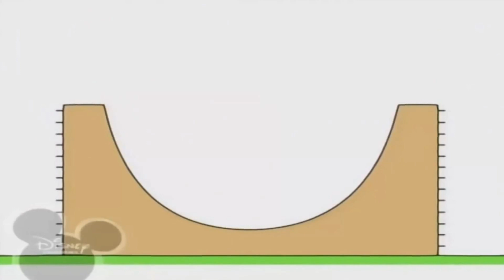3 лютого 2021 р.